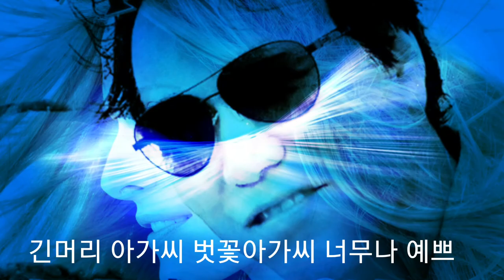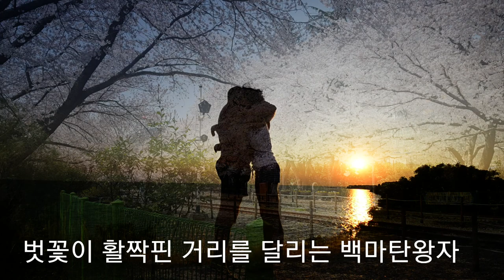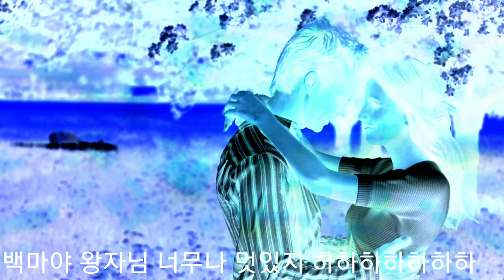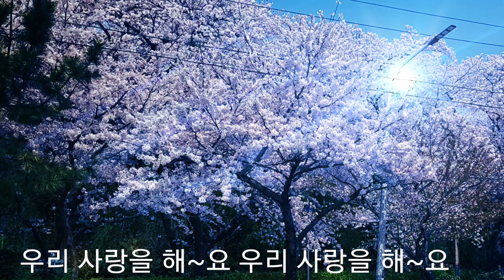🌈# 벗꽃아가씨#🌈ㅡ강펀치Tv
벗꽃아가씨 전어아가씨를 올리려다가 갑자기 구월달에 벗꽃이 피었다는 강원구님의 채널을 보고 갑자기 벗꽃아가씨가 생각나서 편집하여 올려봅니다 많이 사랑햐주세요🥰